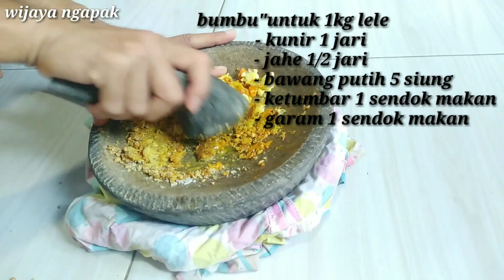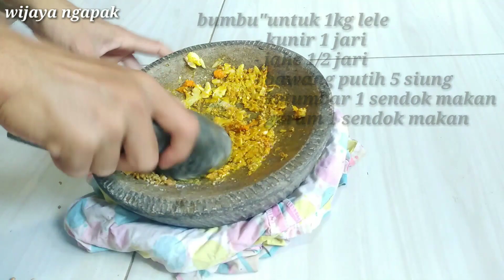CARA MEMBUAT PECEL LELE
pecel lele atau pecak lele sangat enak dan terkenal di desa atau di kota kota besar,cara membuatnya juga sangat mudah dan simpel.